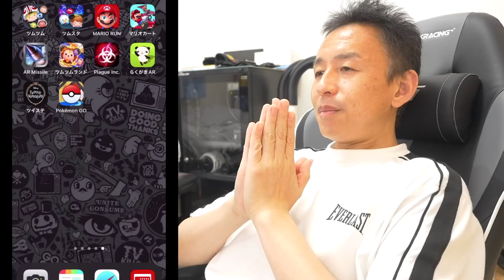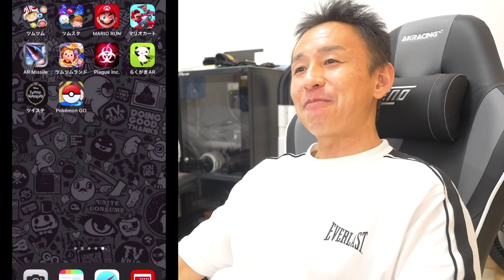【ツムツム】#478 無課金フルコンプリートへの道!! 超激渋!! 超低確率スターウォーズツム登場!! パイロットルーク＆１R2-D2、オビ＝ワン・ケノービ、アソーカ・タノ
【ツムツム】#477 無課金フルコンプリートへの道!! ツイステ早くも確率アップ追加2体出現!! 完全にコインを搾り取りに来てる…　ディア・クロウリー＆闇の鏡

‹撮影機材›
タッチペン
Adonit Dash3 スタイラスペン Black
替芯：ADONIT PIXEL BALL TIP
Su-Pen ゲーマーズモデル (マットブラック)

カメラ
LUMIX GH4
SONY RX100M3

マイク
ZOOM H5 Handy Recorder

Elgato Game Capture HD60 S
Elgato Cam Link 4K

( ￣∇￣)σ" 通知機能をONにしてね♪♪